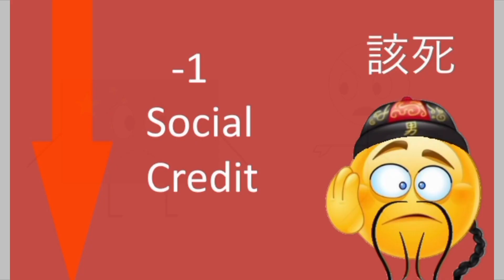grounding country social credit meme 2023 not clickbait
this is an old meme but I don't care

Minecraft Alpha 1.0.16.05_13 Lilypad